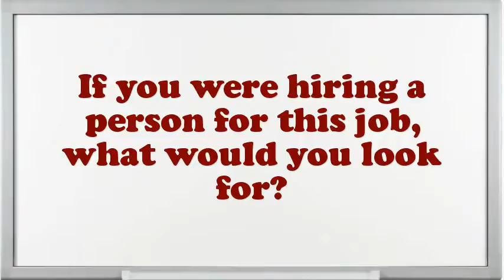Ski Binding Fitter and Repairer interview questions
Interview Questions for Ski Binding Fitter and Repairer.How prolonged do you plan to stay at company if offered the Ski Binding Fitter and Repairer position?Illustrate few exemplars of companionship as an Ski Binding Fitter and Repairer.In your Ski Binding Fitter and Repairer Chef job did you feel you improved agreeably?Tell me about how you worked effectively under pressure.Do you prefer to work independently or on a team?